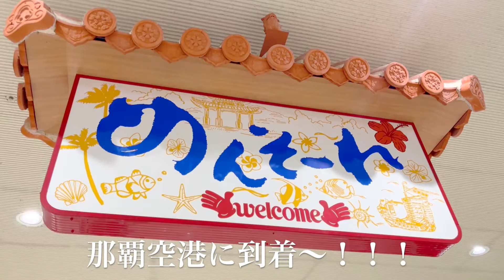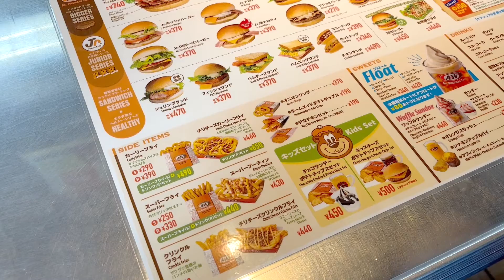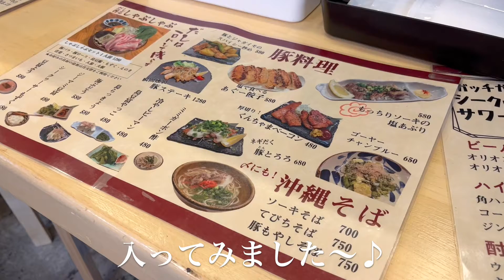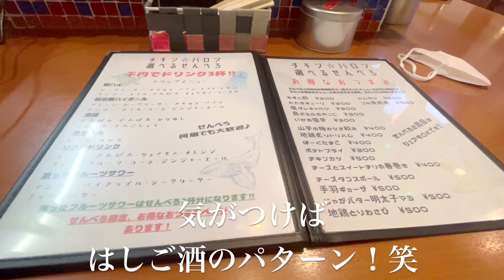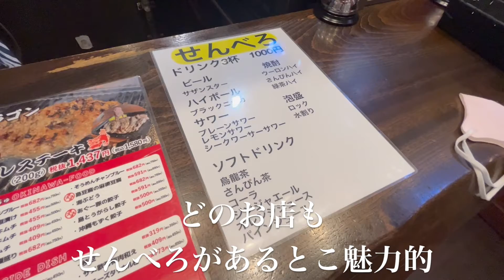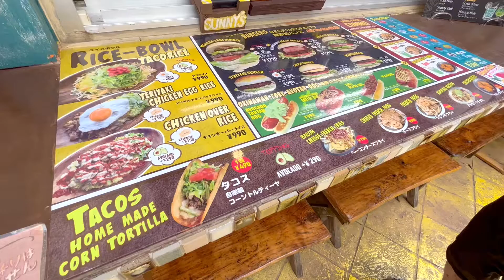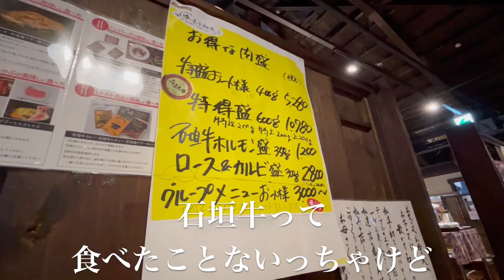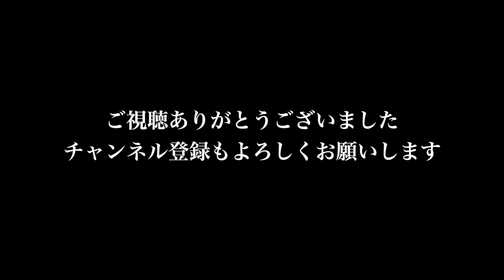【沖縄旅Vlog】博多住み女、早くもまた来た２回目の沖縄旅！ 沖縄旅行/屋台村/那覇/沖縄グルメ/飲み歩き/食べ歩き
博多で生まれ育ちました！
こう見えて（？！）一人でお店に入るのも
苦手な小心者女ですが最近一人飲みも練習中！笑

どこの店舗か忘れてしまった【A&W】
那覇市屋台村【豚の虜】【チキンバロン】【ゆうなみ】【シーサードラゴン】【ヤシの木】
アメリカンビレッジ内【sunny's】
北谷町【焼肉金城】

観光スポット【トロピカルビーチ】【アメリカンビレッジ】
【うちなぁ家】

宿泊ホテル【南西観光ホテル】

動画は再生リストにまとめていますので
是非過去の動画も見てくださいね！